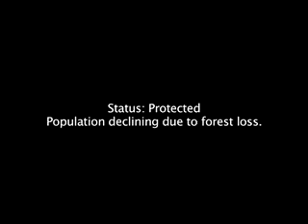Himalayan Black Bear - Orso Nero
Amazing animal living in one of the lost earth paradyse. I hope we will be able to conserve it, together with all animals. Film and music by Cinmaya Dunster. Splendido animale in pericolo di estinzione vivente in uno degli ultimi paradisi della terra. Speriamo di essere in grado di conservare la natura intatta per i nostri figli.